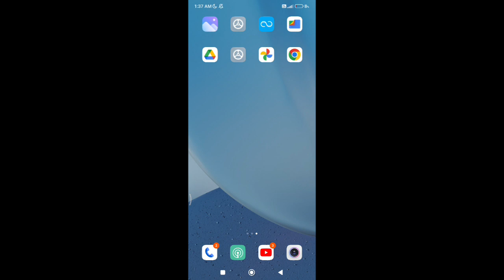redmi 7 change change with app drawer/how to change with app drawer in redmi 7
Secret settings
Cool new features
Update settings
Problem solve